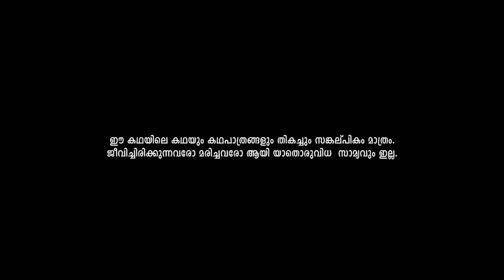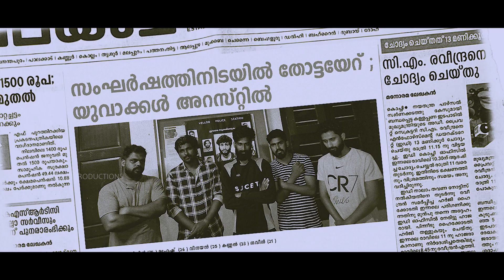അങ്കം ANKAM THE FIGHT BEGINS... Malayalam short film. The entire film shot on iphone 12 pro Max.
അങ്കം ANKAM THE fight BEGINS

Written & Directed by  : MELVIN CM
 HEZZAH PRODUCTION @hezzah_productions
Cinematography : DON JACOB
Original sound track : ARUN LINUS
Action direction : SAVIO JOHN
Editing colouring & recording : DONN J THEKKAN@BENMEDIAofficial
Casting : TOM MATHEW  , JOSTIN VARGHESE ,  JOBY JOSE ,  JIMMY JACOB
VINAY HORMIS ,  SACHIN SHAJAN , SAVIO JOHN , JISMON SEBY , CHARLS VARGHESE
CAMERA

SPECIAL THANKS  : JOHNSTIN VARGEHESE
                                     CLINTO POULOSE
                                      RINTO KAREDAN